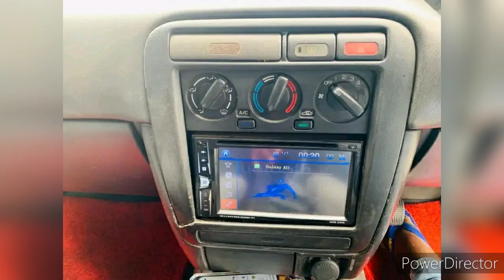Vehicle for sale in Sri lanka | low price car for sale | low budget vehicle